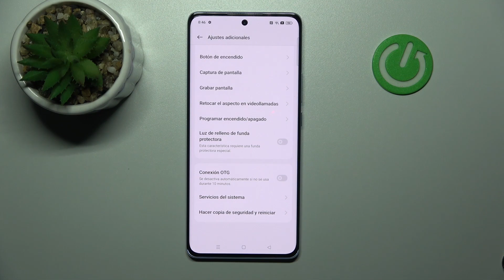Cómo activar Opciones para Desarrolladores en OPPO Reno 10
¿Eres un entusiasta del desarrollo o necesitas acceder a ajustes avanzados en tu OPPO Reno 10? En este video, te mostramos cómo activar las Opciones para Desarrolladores, una función oculta que te brinda acceso a configuraciones avanzadas y herramientas útiles para mejorar tu experiencia de usuario. Te guiaremos paso a paso para habilitar las Opciones para Desarrolladores, y también te daremos algunos consejos sobre las características más interesantes que puedes aprovechar. ¡Descubre cómo desbloquear el potencial completo de tu OPPO Reno 10 con las Opciones para Desarrolladores!

Habilitar funciones avanzadas en OPPO Reno 10.
Cómo acceder a configuraciones ocultas en OPPO Reno 10.
Mejorar la experiencia de usuario en OPPO Reno 10 con Opciones para Desarrolladores.
Trucos y consejos para aprovechar al máximo las Opciones para Desarrolladores en OPPO Reno 10.